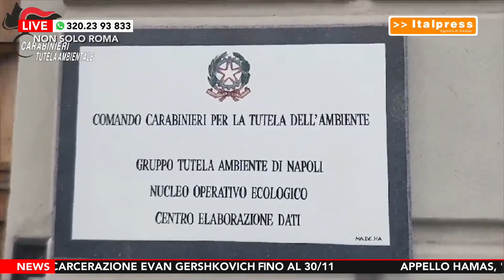Vittorio Ghirelli, co proprietario di Villa Brasini a Non Solo Roma - 10/10/2023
DOVE SEGUIRCI